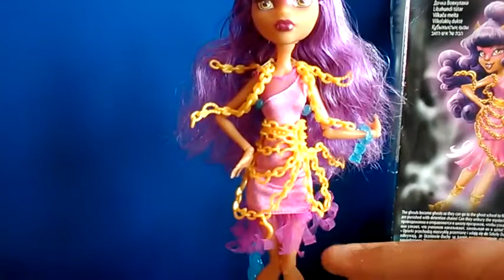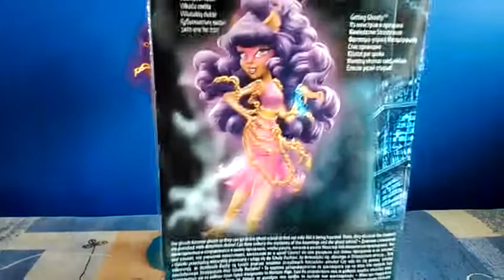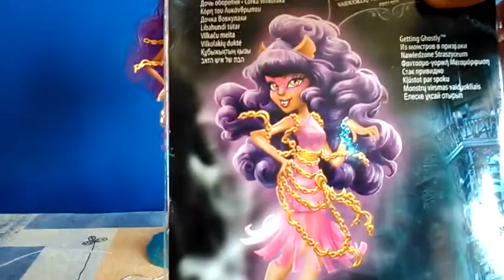Клодийн Улф - Монстър Хай Призрачно - Ревю